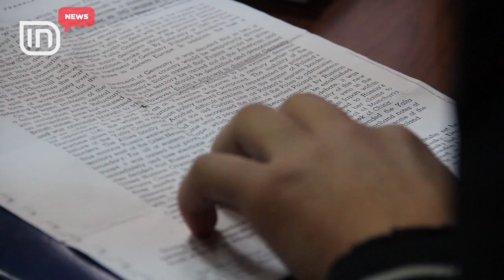Debati për pedagogët. Problemet e arsimit të lartë përplasin Nikollën me opozitën | IN TV Albania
Debati që ka përfshirë kohët e fundit arsimin e lartë nuk është shuar, edhe pas marrjes së pagesave nga ana e pedagogëve të Universitetit të Tiranës. Ministrja e Arsimit Lindita Nikolla ishte thirrur në komision nga opozita, për të dhënë shpjegime lidhur me çështjet dhe problemet e arsimit të lartë. Ministrja u pyet për vonesën në nxjerrjen e akteve nënligjore të ligjit të Arsimit të Lartë, të cilat kanë shkaktuar probleme në funksionimin e universiteteve. Shqetësime të tjera të ngritura ishin fondet mbi arsimin, kriteret e zgjedhjes së anëtarëve të bordit, statusi i personelit akademik.

Romeo Gurakuqi: Ministria e Arsimit auditon, së paku një herë në tre vjet përdorimin e fondeve publike në institucionet e arsimit të lartë, po fondet e grumbulluara nga studentët, nga tarifat si monitorohet ky fond?

Ministrja Nikolla pohoi, se debati në arsimin e lartë ka ardhur pikërisht nga reformat, që qeveria ka ndërmarrë, ndërsa foli për arritjet në arsim. Ajo premtoi rritje të buxhetit për arsimin e lartë.

Lindita Nikolla: Jemi përpjekur për të ndryshuar syresh nga këto probleme. Nuk është vetëm ligji që bën të mundur, por janë një sërë reformash dhe masash të tjera, që besoj na kanë sjellë sot në këtë debat, për të folur për akreditimin britanik, për financimin, për kërkimin shkencor në nivelet dhe standardet bashkëkohore.

Kryetarja e komisionit Albana Vokshi është përplasur me ministren Nikolla, ndërkohë që deputetja socialiste Vilma Bello ka dalë në mbrojtje të ministres.

Vilma Bello: Unë nuk di se sa kanë shkuar përpara drejtësisë, ata që në ligjin e shfuqizuar të 2015-ës kishin pa miratuar rreth 40% të akteve nënligjore dhe nuk e di se sa shkuan ata përpara drejtësisë.

Albana Vokshi: Kemi dëgjesë me ministren, jo me kryetaren e komisionit. Sa për t'ju treguar proçedurat, meqë na kërkuat etikë në fillim të kësaj mbledhjeje.

Lindita Nikolla: Jo nuk është shkelur ligji. Nëse ju gjykoni, se është shkelur ligji, drejtohuni organeve të drejtësisë dhe unë përgjigjem, më çoni në kokërr të burgut dhe mbylleni këtë histori dhe vazhdojmë me debatin për universitetin!